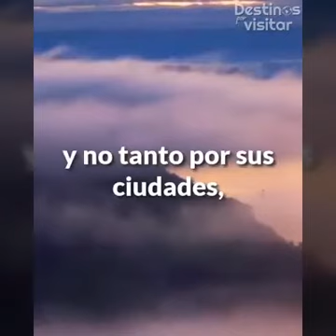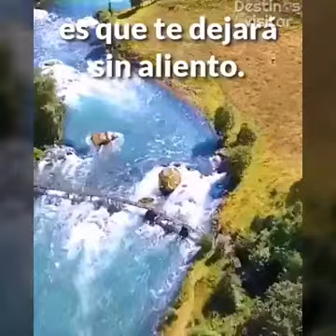Vamos ala playa farruco📽🎬📽🎥